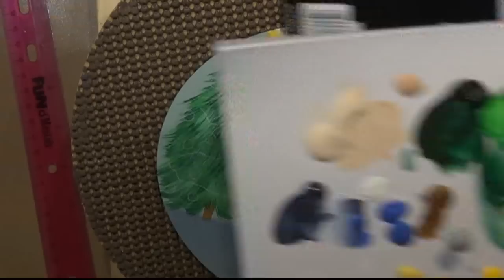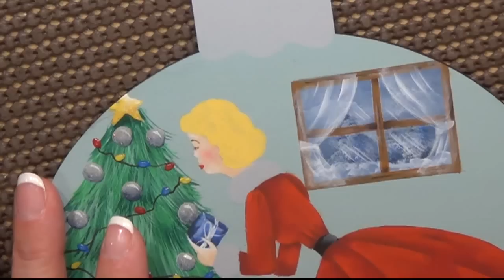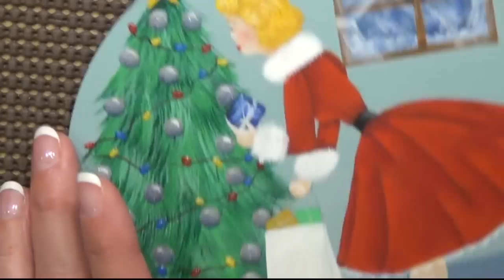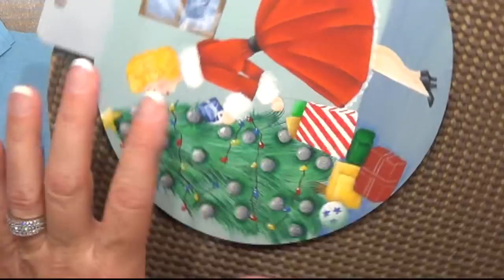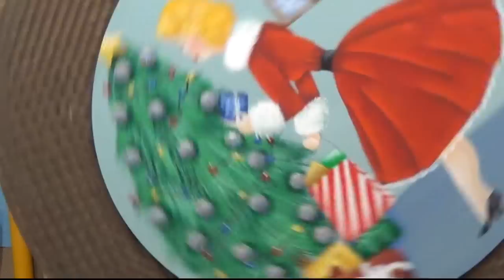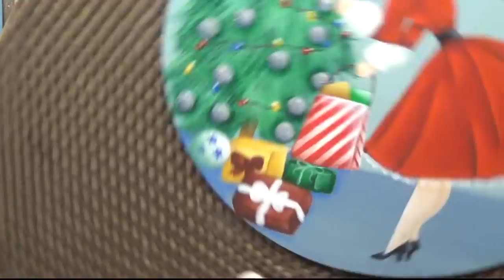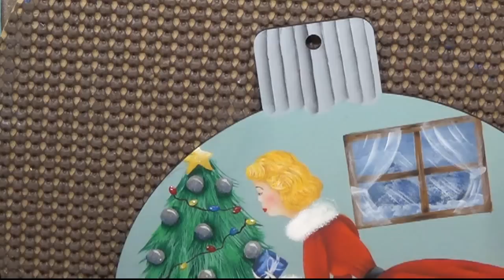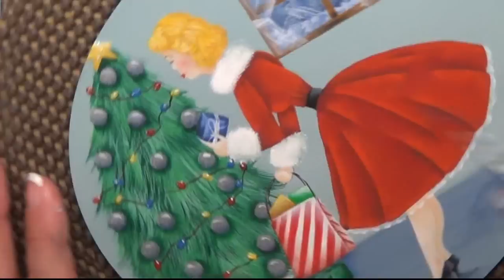Acrylic Painting Lesson "Old Fashion Christmas"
Step by Step complete video painted by Lonna Lamb.
Painted with DecoArt Americana Acrylic Paints.

Written instructions with step by step photos and line drawing can be purchased